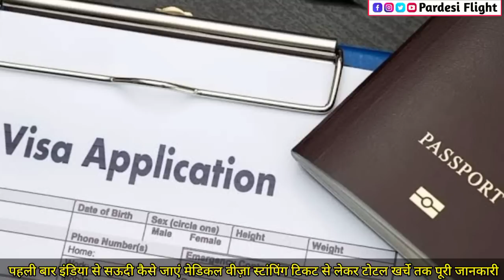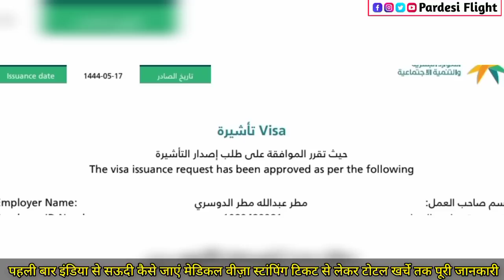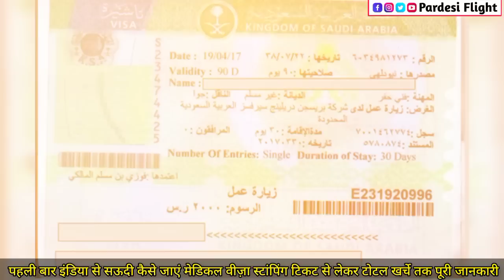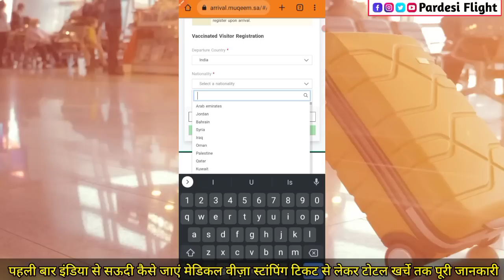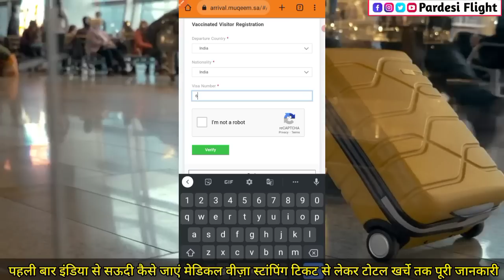2024 में इंडिया से Saudi नए Visa वीज़ा पर कैसे जाएं | Visa Stamping | इमिग्रेशन | Ticket | खर्चा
2024 में इंडिया से Saudi नए Visa वीज़ा पर पहली बार कैसे जाएं | 2024 में सऊदी जाने का नियम | मेडिकल Visa Stamping इमिग्रेशन Ticket से लेकर टोटल खर्चे तक पूरी जानकारी | Pardesi Flight |

new visa par india se saudi kaise jayein
saudi Jane ke liye kya karna padega
saudi arab ka visa kaise milega
saudi arab ke liye emigration kaise hota hai
saudi Jane me kitna paisa lagta hai
saudi arab ka naya visa kaise milega
india se saudi work visa par kaise jayein
india se saudi Jane ke liye kya niyam hai
2023 me india se saudi Jane kaise jayein
saudi Jane ke liye visa kaise milta hai
saudi Jane me kharcha kitna ayega
saudi ka visa kitne din me stamping hota hai
saudi arab ke liye emigration kab hota hai
saudi arab kamane kaise jayein
india se saudi 2023 me kaise jayein
saudi MOFA visa wakala
saudi new visa rules 2023
saudi visa stamping rules
saudi Emigration rules 2023